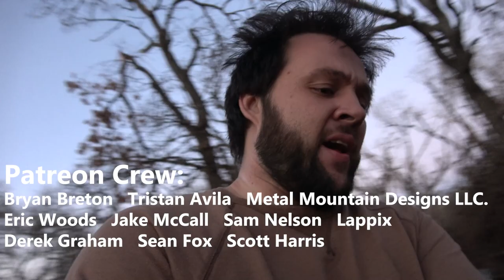Thank You - From my Small Business to yours.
Thank You. That is all.

Thank you to all the Patrons who support what I'm doing. If you'd like to support the channel, get discounts in my store, see videos early, and get access to my Bid Breakdowns where we discuss the real costs and final bid for each project, please consider joining You can also support the channel by shopping from the affiliate links below.